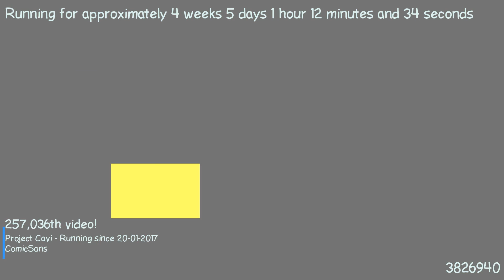1487805398 - Webdriver Cavi - H